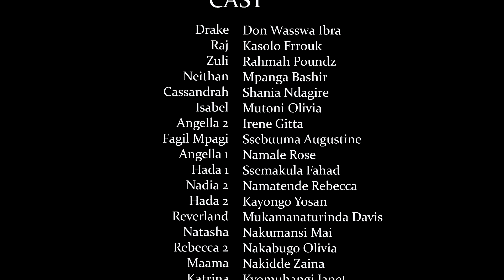LOVE PANIC EPISODE 105